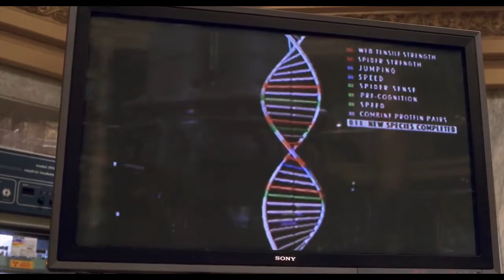Spider-Man - Guitar Theme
Hey Spider-Man Fans!  Here is a new tribute to Spider-Man’s 1st movie with a cool guitar theme version.  This guitarist like another I usually use for guitar themes is awesome!  On YouTube he goes by DSC, you all should totally check him out.  So many people like him have these talents and unless they are already in a band you don’t always know about them.  Also the links of the song shown is just to show you who the original singer(s)/Artist(s) is/are, I either bought the song from iTunes or other stores/places, or borrowed it from a friend.
This video is not meant to infringe any of the copyrights/ This is for enjoyment only.
Artist: DSC
Show: Marvel Spider-Man the movie
Shows belong to Marvel, Disney/Disney XD, Sony, Cartoon, and more.  All songs, shows/movie clips, and more belong to their own singers, publishers, and more